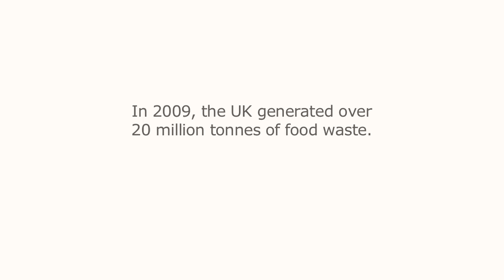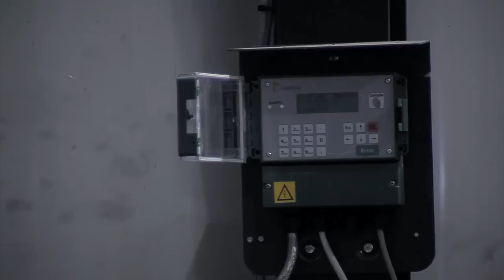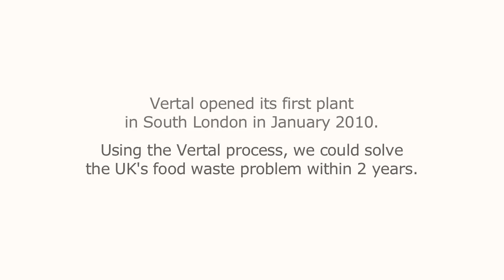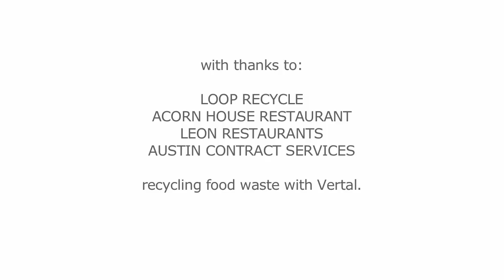UK's Food Waste Crisis - Vertal's sustainable recycling solution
A British company has unveiled an sustainable solution to the UK's food waste crisis ... and laid down a recycling challenge to the Government.

Vertal opened the first of a new breed of hi-tech composting plants turning waste food into carbon positive fertiliser to grow new food.

Now, it says, the Government must act quickly to adopt the breakthrough technology if it is to achieve its promise to solve the UKs chronic food waste problem within two years.